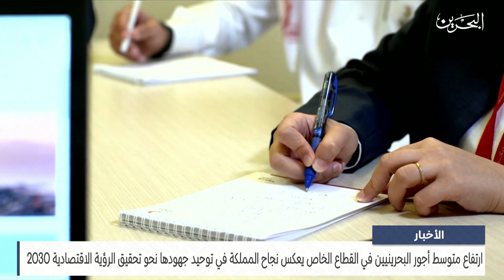الأخبار : ارتفاع متوسط أجور البحرينيين في القطاع الخاص بنسبة 5.9% خلال الربع الثاني من العام 2023